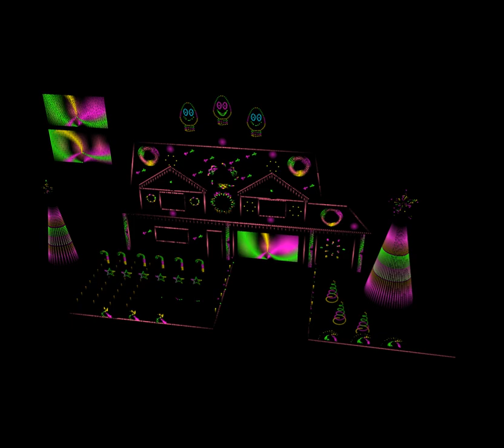SSL Sleigh RIde Meghan Trainor 2022